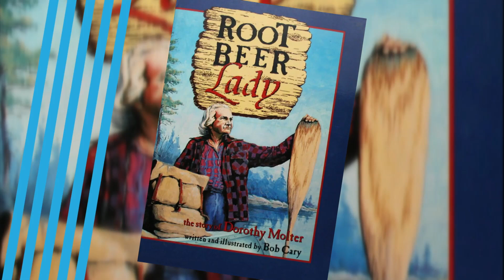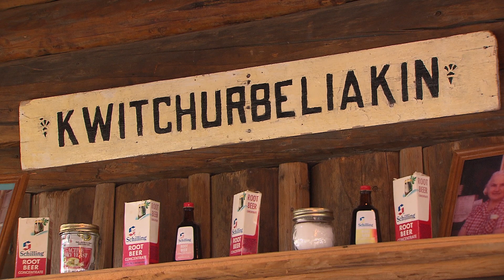Musician turns Playwright Barb Cary Hall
Musical theater is the next step for Barb Cary Hall. Explore the making of Rootbeer Lady: The Musical and what it takes to make the transition from musician to playwright. Making It up North explores the creative side of life in northern Minnesota.